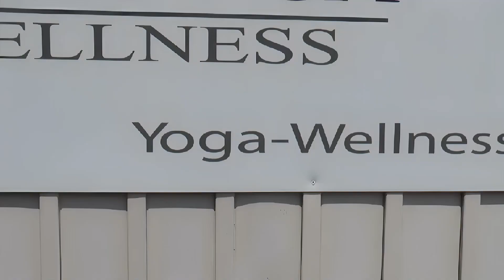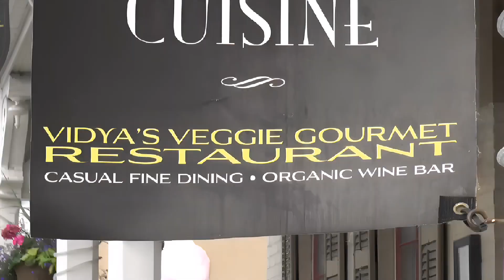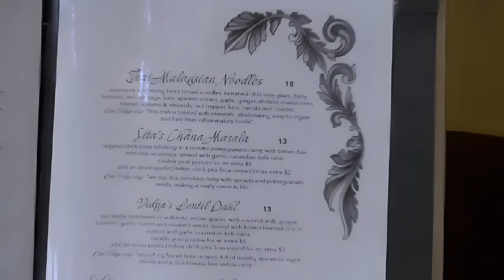Memories of Vidya's Veggie Gourmet Restaurant & Vidya Yoga, with Kim Vidya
Enjoy this video from 2018 - great memories!

Join our yoga family for daily LIVE online classes!
Open discussion with Kim for questions/requests at start/end of class.
Enjoy live or pre-recorded anytime at your own pace.
Save favourite videos you love.